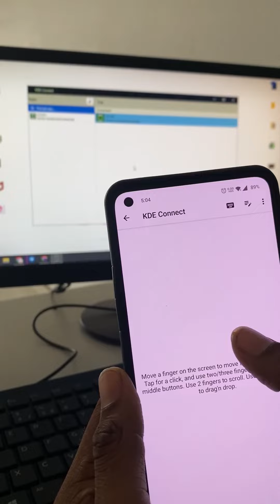Amazing Chorme Hack Part-2 || Ked Connect Part-2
Title :- Amazing Chorme Hack Part-2 || Ked Connect Part-2